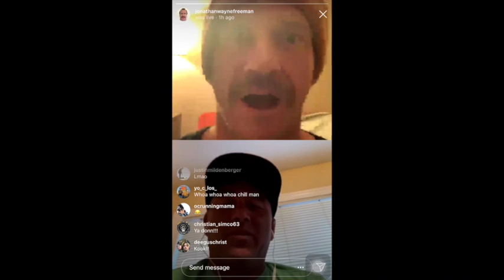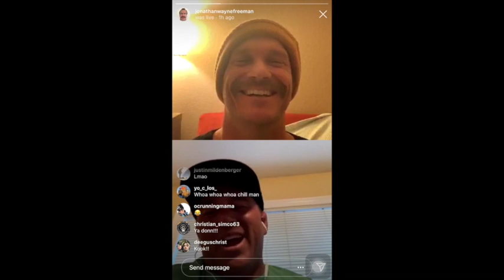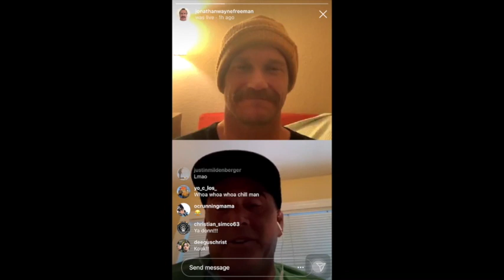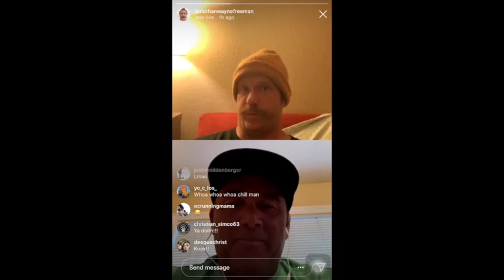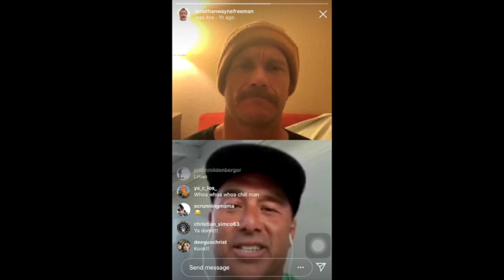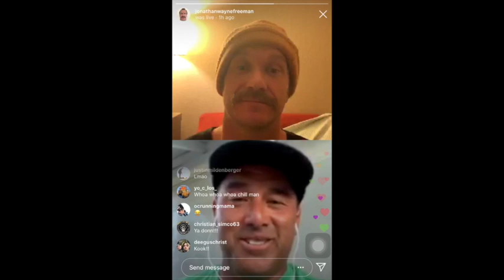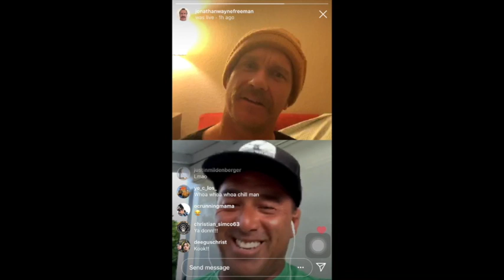Meet the shredder who took on Lowers’ no-surfing ban and lost boat in south swell maelstrom!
“It was a spur of the moment decision!” Video interview from @johnathanwaynefreeman